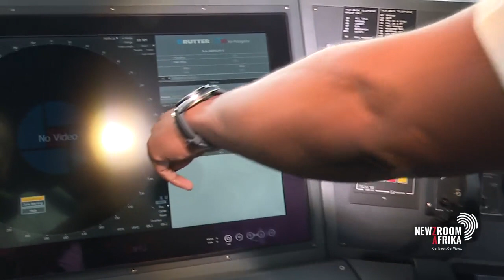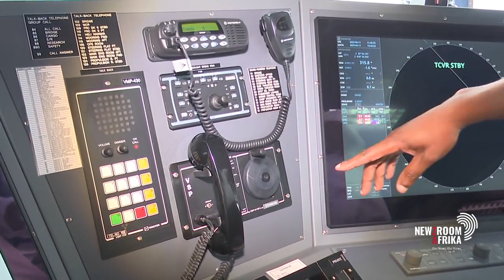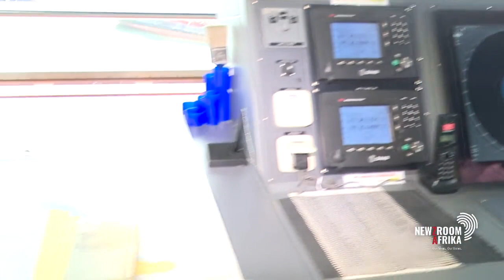Marine science exhibition at SA Agulhas 2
The SA Agulhas 2, South Africa's flagship research ship, is docked at the Cape Town Harbour. The vessel is a hub of research on changing weather patterns. Erin Bates has more.